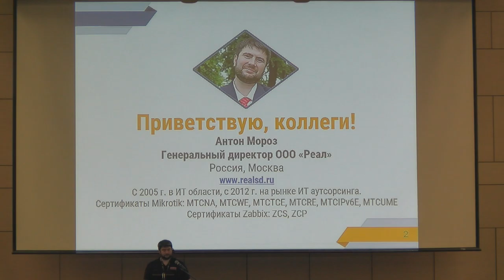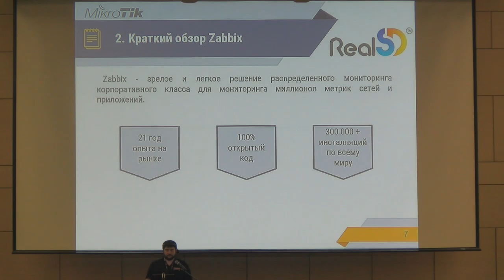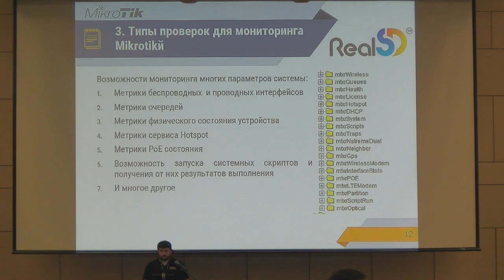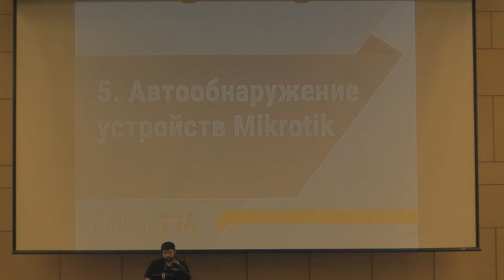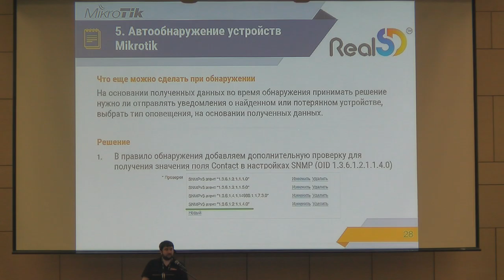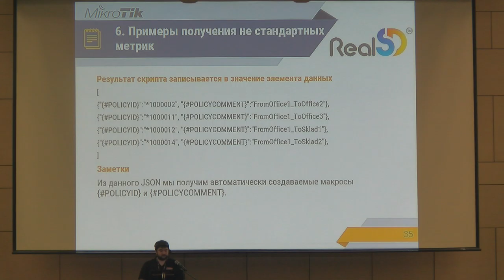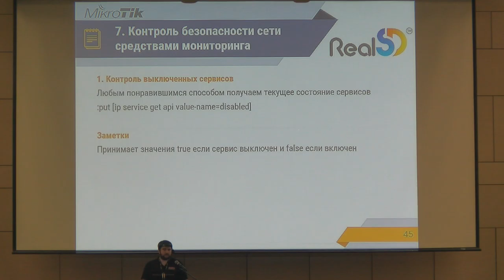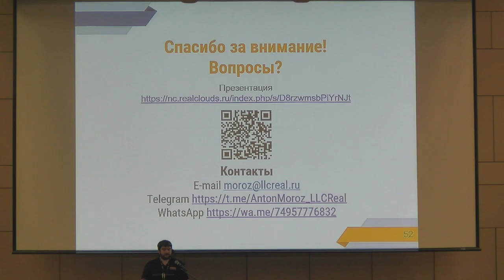Мониторинг локальной сети. MikroTik + Zabbix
Мониторинг локальной сети. MikroTik + Zabbix, Антон Мороз (LLC Real, Россия). Мониторинг сети для каждого из нас очень важный вопрос. В рамках презентации обсудим возможности Zabbix, применимые при мониторинге устройств MikroTik. Рассмотрим возможности автоматизации рутинных задач мониторинга. Разберем как можно контролировать состояние IPsec каналов.. PDF